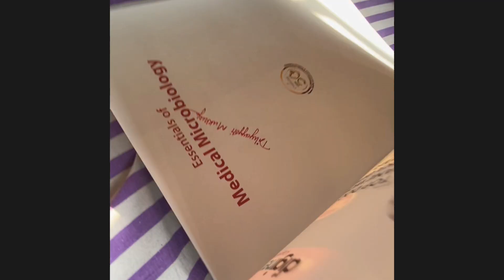Let's Unwrap Apurba Sastry Microbiology